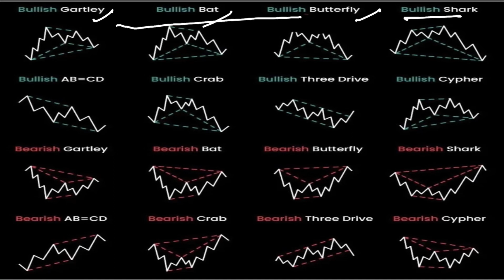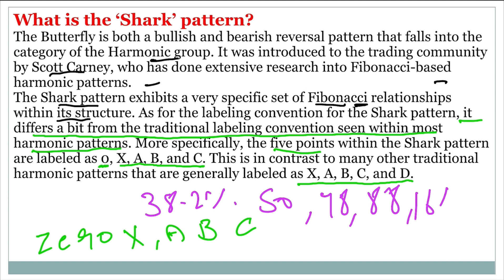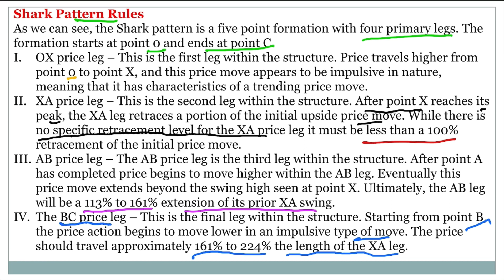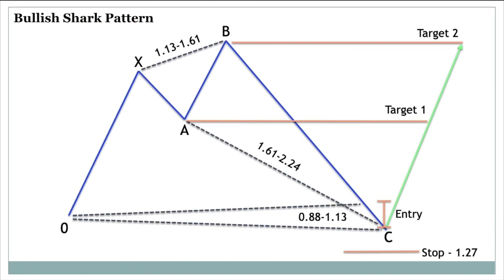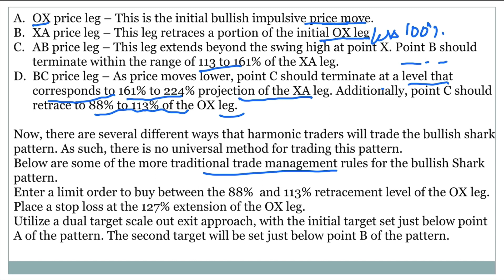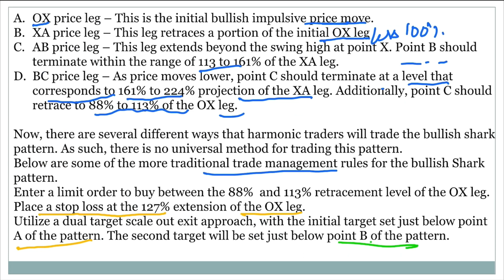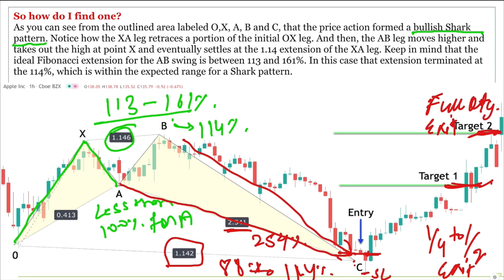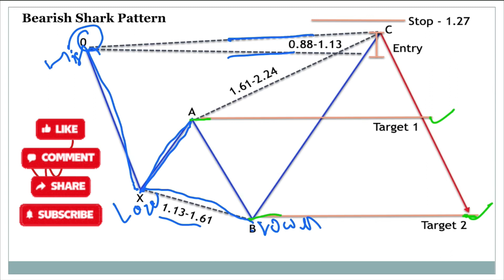Harmonic Pattern Part IV! Shark Pattern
Harmonic pattern
Gartley pattern
Bat pattern
Butterfly Pattern
Shark pattern
AB=CD pattern
Crab pattern
Three Drive pattern
cypher pattern
Bullish Gartley pattern
Bullish Bat pattern
Bullish Butterfly Pattern
Bullish Shark pattern
Bullish AB=CD pattern
Bullish Crab pattern
Bullish Three Drive pattern
Bullish cypher pattern
Bearish Gartley pattern
Bearish Bat pattern
Bearish Butterfly Pattern
Bearish Shark pattern
Bearish AB=CD pattern
Bearish Crab pattern
Bearish Three Drive pattern
Bearish cypher pattern

Nifty Forecast
bank nifty
bank nifty share price
nifty today
nifty tomorrow
nifty analysis
banknifty analysis
nifty prediction
nifty tomorrow
nifty tomorrow
nifty analysis
banknifty analysis
10 July bank nifty
10 July market
10 July market analysis
10 July nifty monday market prediction